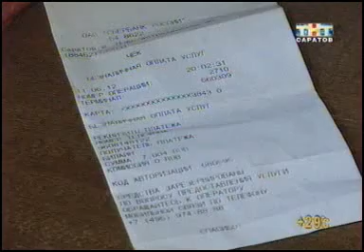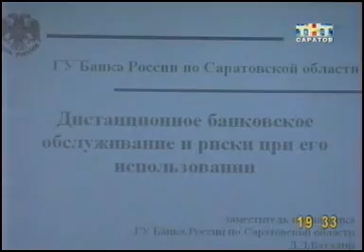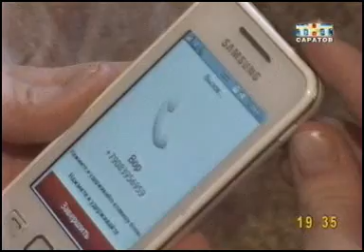ТНТ 4 июля 12 Пластиковые карточки и мошенники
Сюжет телеканала ТНТ-Саратов от 4 июля 2012